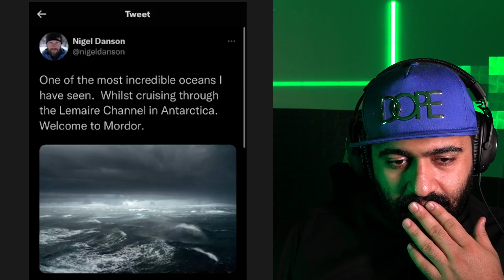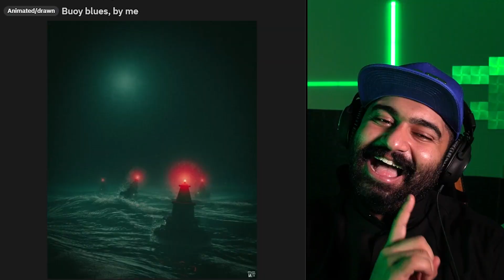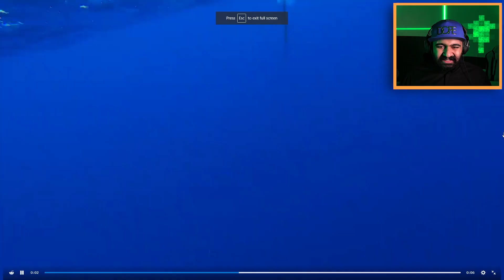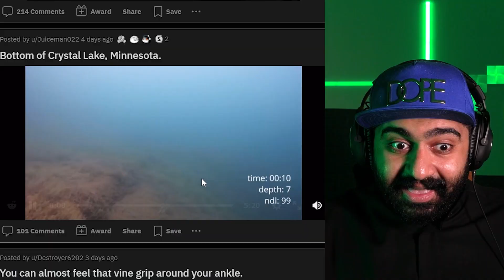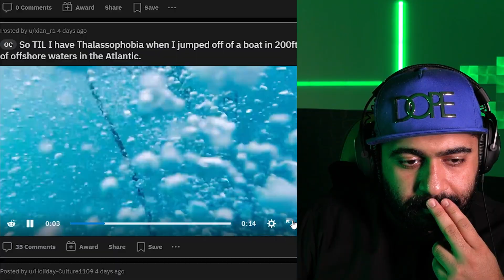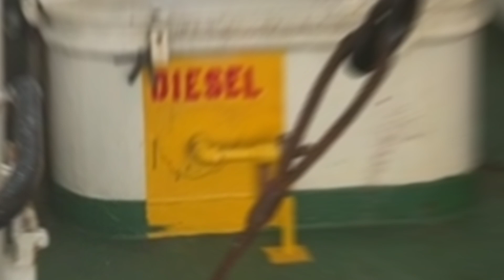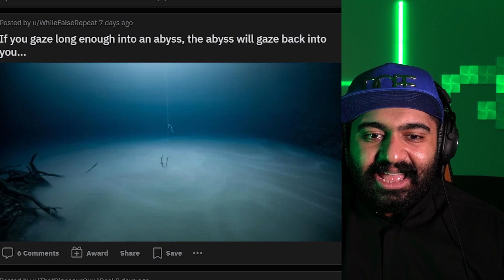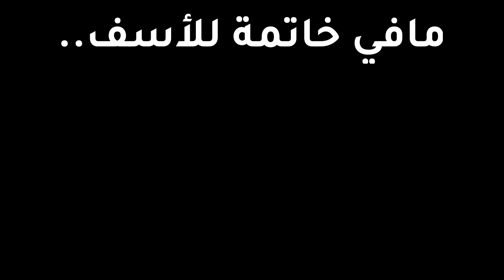شخص عنده رهاب البحر يشاهد فيديوهات عن رهاب البحر💔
لا تنسى تشترك في القناة وتنشر الفيديوهات في كل مكان

تابعنا على قناة شخبار

قنوات العزبة

مونتاج الوحش هذا

سناب شات
mt-s

تحياتي لكم
متيم بن عبدالله